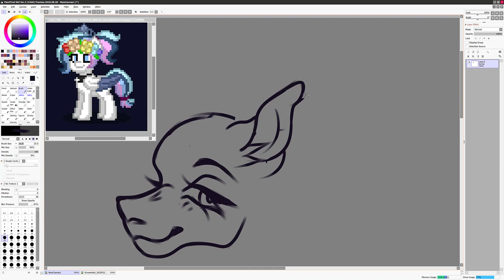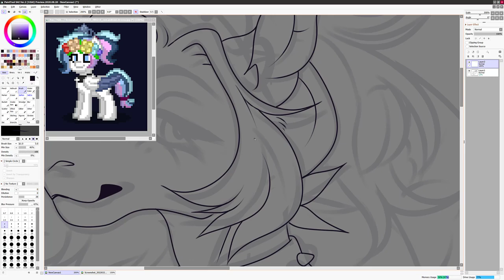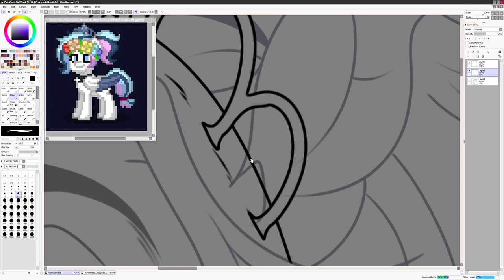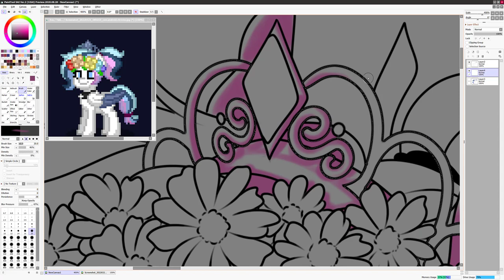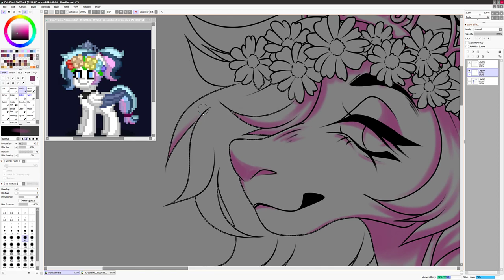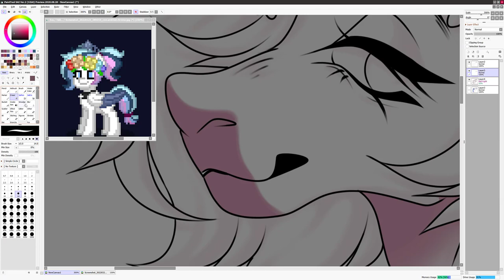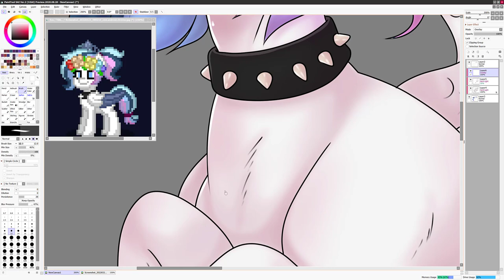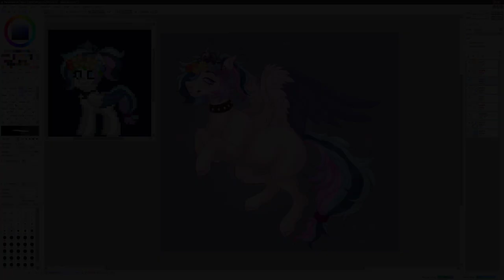OC Commission [MLP SPEEDPAINT]